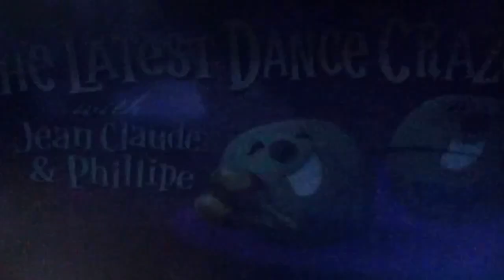Veggie Tales Hopperana